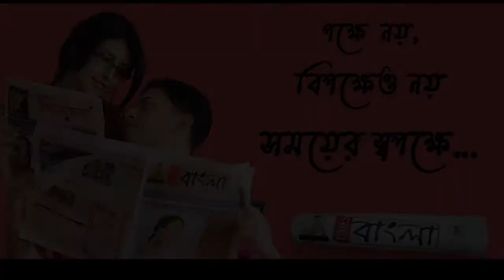শুরু হল জঙ্গলমহল কাপ